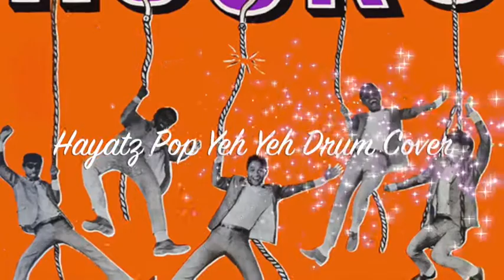Zunika (Drum Cover)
Zunika (Drum Cover)- Session For The Rhythmn Brothers at Wisma Geylang